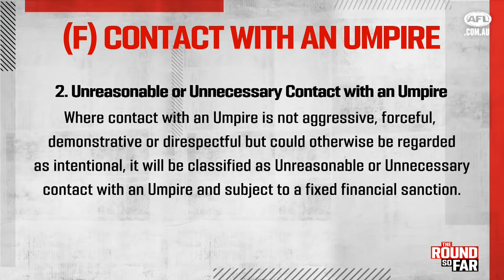'Overlooked' solution to Greene trouble, key Lion's shocker sets tone | TRSF | FW1, 2021 | AFL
What's in store for Toby Greene and the Dee who is the 'best pure midfielder' in the competition.

Mitch Cleary and Kane Cornes look at that and more on The Round So Far, thanks to AAMI.